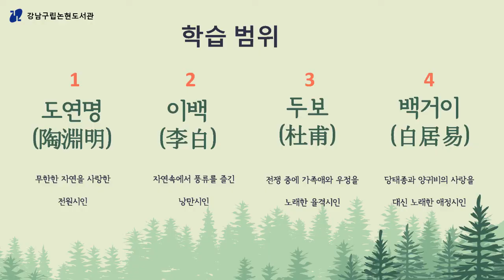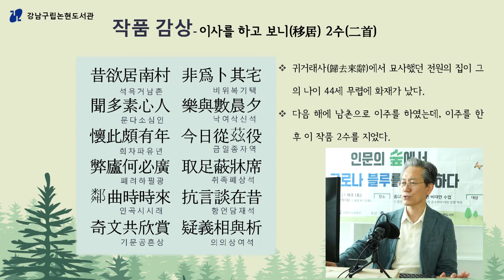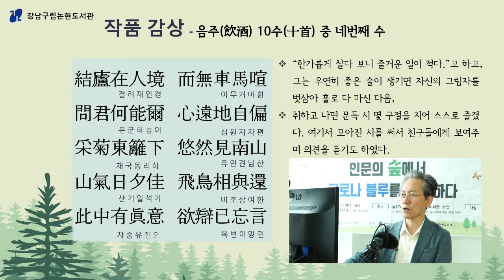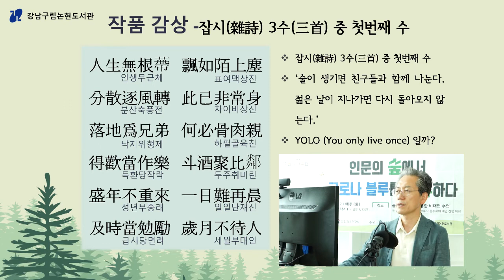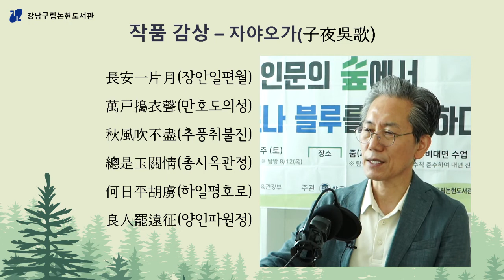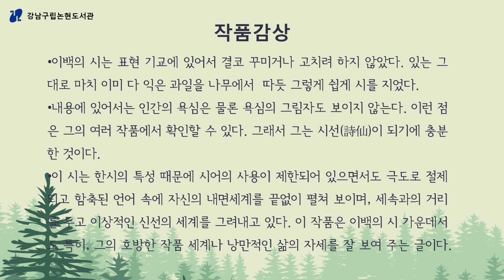[논현도서관_길 위의 인문학] 한시에서 찾는 나만의 행복과 안식처 (1)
논현도서관 2021 길 위의 인문학 〈인문의 숲에서 코로나 블루를 치유하다〉

'한시에서 찾는 나만의 행복과 안식처'

▷강연자: 조동영 (현 성균관한림원 교수)

논현도서관에서 진행된 2021 길 위의 인문학 공모사업 〈인문의 숲에서 코로나 블루를 치유하다〉 강의 영상입니다.
현 성균관한림원 교수에 재직중이신 조동영 교수님과 함께 고전과 한시에서 찾는 행복이라는 주제로 제작되었습니다.
코로나 시기에 시청자 여러분들께 힘이 되고자 준비한 영상이니 많은 시청 바랍니다.

※본 영상의 저작권은 강남구립도서관에 있으며 저작권자의 허가 없이 온라인에서 불법 복제, 배포, 전송을 하거나 상업적 용도로 판매하는 등의 경우 저작권법 등에 따라 법적책임을 질 수 있습니다.